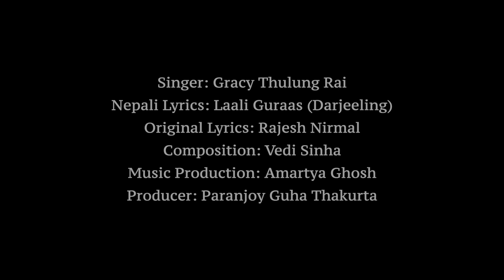साहेब/Saheb: Nepali Music Video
देशको राजनैतिक माहौल तातिनु साथसाथै लोकसभा चुनाव चल्दै गर्दा हामी तपाईँहरू समक्ष हाम्रो प्रधानमन्त्रीबारे एउटा साङ्गीतिक प्रस्तुति प्रस्तुत गर्दछौँ।

With the nation's political climate heating up and the onset of Lok Sabha elections, we bring you a musical take on our Prime Minister.

Sung by Gracy Thulung Rai
Nepali Lyrics & Arrangement : Laali Guraas (Darjeeling)
Original Hindi lyrics by Rajesh Nirmal
Composition by Vedi Sinha
Music Production by Amartya Ghosh
Produced by Paranjoy Guha Thakurta